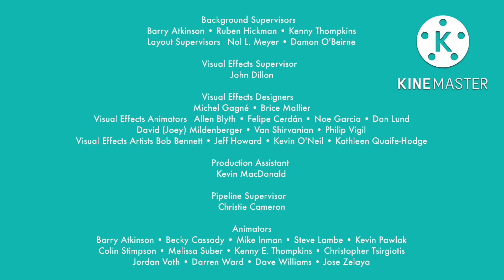Opening to Mametchi: A Tamagotchi Movie at AMC Theaters (June 9, 2022)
NOTE: FAKE/FANMADE